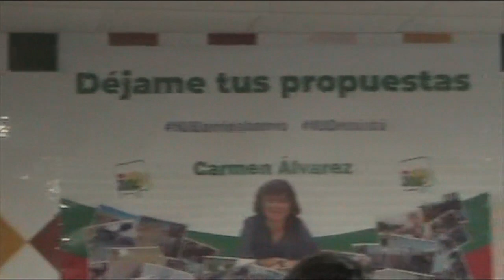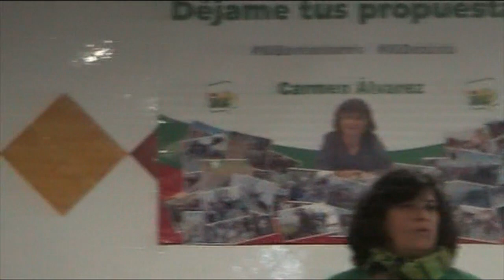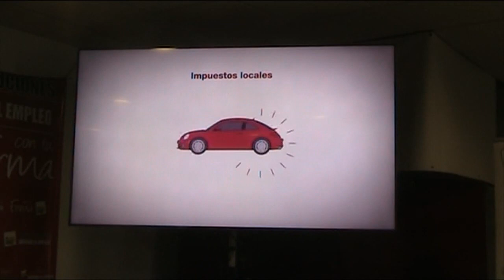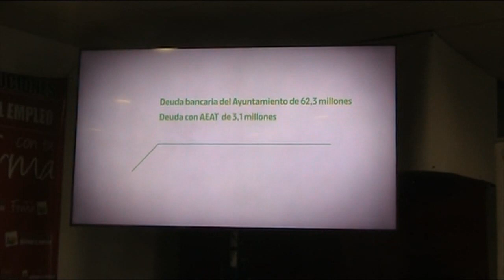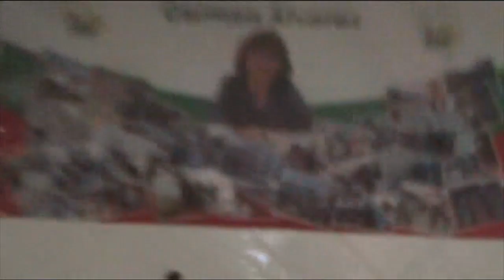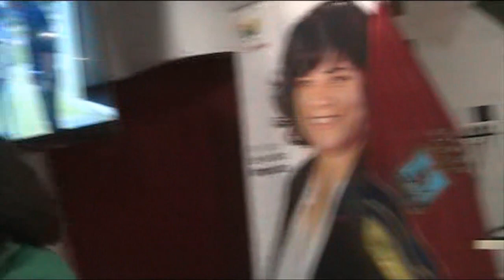Nuevos retos de futuro 2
Mitin IU en un encuentro ciudadano denominado "Nuevos retos de fututo" celebrado ayer en la Plaza de la paz de Sanlúcar de Barrameda